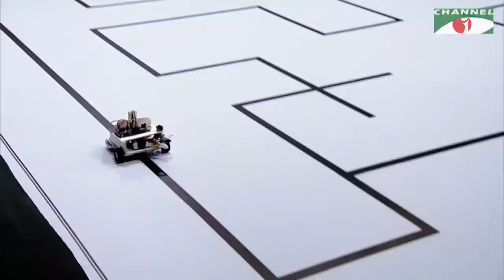Robo Fiesta | Maze Solving Competition | Round -1 | Mecha Ingenious SUST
You can submit ideas via our app.